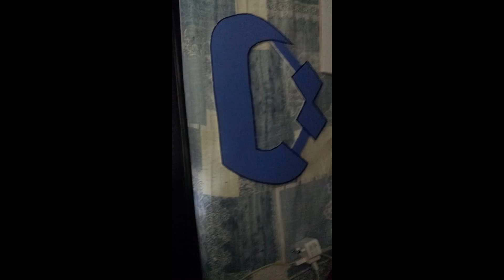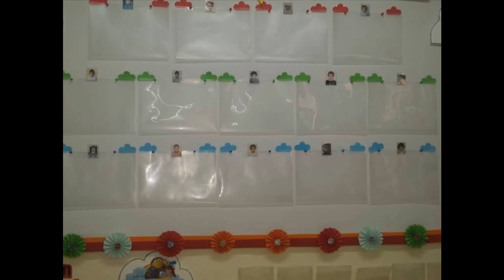Classroom Design 2